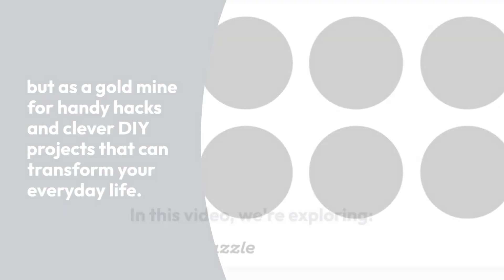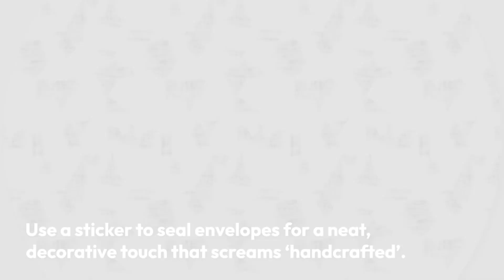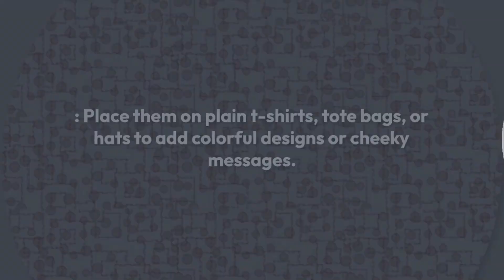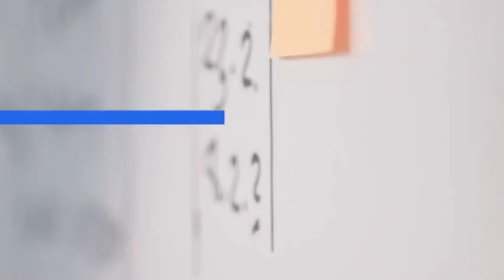10 Clever Uses for Classic Round Stickers That Will Surprise You!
Make your mark with our Classic Round Stickers! Whether it's for crafting, organizing, or gifting, these stickers are a must-have.
EverStick Custom Circles
10 Clever Uses for Classic Round Stickers That Will Surprise You!
🌟 Discover 10 Surprising Uses for Classic Round Stickers you never thought of! 🌟 From home organization to crafts, watch to unleash creativity! 📹✨@Zazzle
Welcome to our creative corner! Today, we dive into the world of classic round stickers, not just as simple office supplies
but as a gold mine for handy hacks and clever DIY projects that can transform your everyday life. 🎨🔄
In this video, we're exploring:
1. Custom Labels: Forget buying specialized labels. Use round stickers to label jars, boxes, and more in your pantry or office. Write, peel, stick, and you're organized!
2. Decorative Highlights: Add a pop of color to your notebooks, bullet journals, or planners.These stickers make perfect bullet points or section separaters with a touch of fun.
3. Wall Art: Create a mural or pattern on your wall using stickers of different colors. It’s renter-friendly and completely removable!
4. Sealing Envelopes: Give your mail a personal touch! Use a sticker to seal envelopes for a neat, decorative touch that screams ‘handcrafted’. 💌
5. DIY Coasters: Layer stickers on a piece of cardboard for a custom, water-resistant drink coaster. Perfect for your next party!
6. Laptop Decor: Personalize your gadgets by creating designs on your laptop or phone case using these versatile stickers.
7. Gift Wrapping: Use stickers to add flair to gift wrapping. A simple sticker can replace a bow for a modern look. 🎁
8. Learning Tools: They are great for educational activities. Teachers can use them in the classroom for sorting, organizing, and calendar activities.
9. Fashion Statements: Place them on plain t-shirts, tote bags, or hats to add colorful designs or cheeky messages.
10. Coding and Color-Coding: Organize files or calendar dates with color-specific stickers, or even code your moving boxes when shifting homes.
Not just for kids' crafts, round stickers are surprisingly versatile and can offer solutions to everyday tasks.
Who knew these simple objects could do so much? Don’t forget to try these out and share your favorite use in the comments below! 👇
Are you ready to stick it to the mundane? Let’s get sticky with creativity! ✨
Remember, it’s not just a sticker; it’s a tool waiting to be used. So grab your sticker pack, and let’s get started!